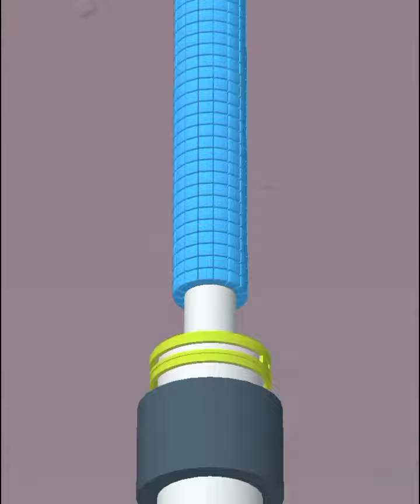On Pipe satisfying ASMR